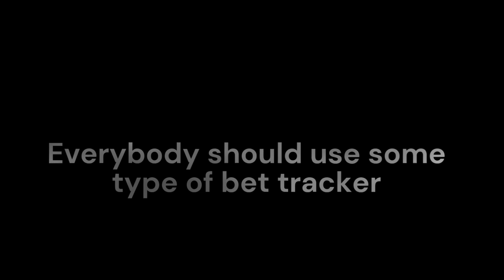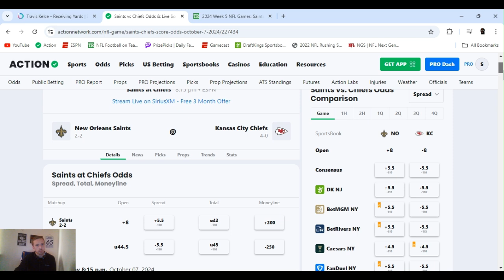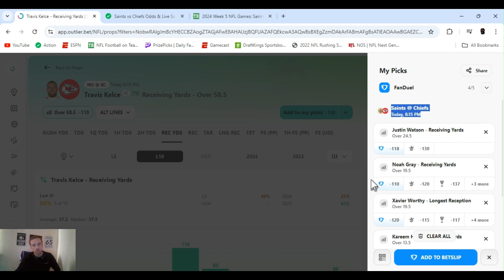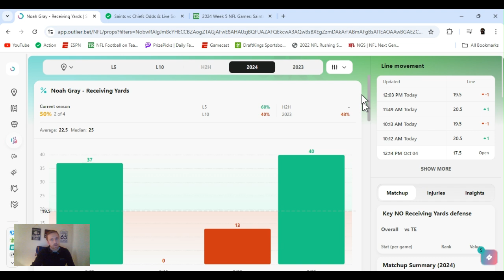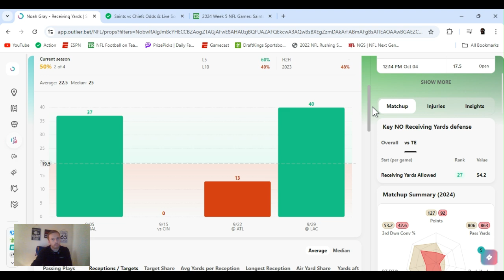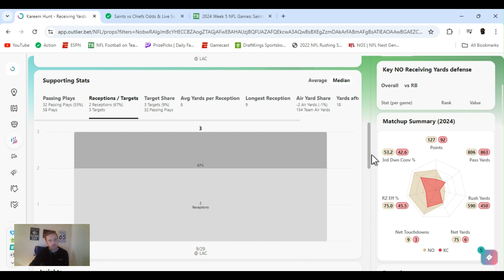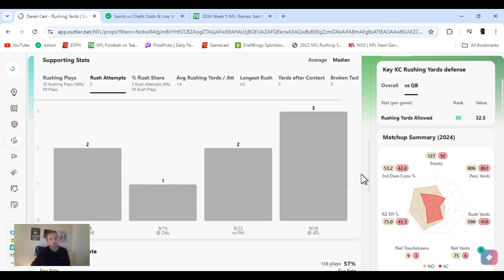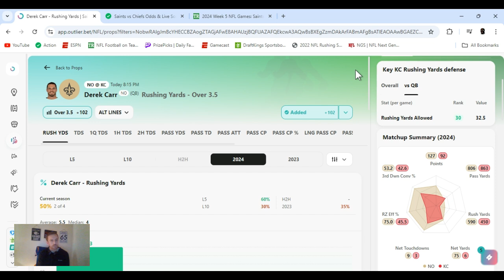NFL player props | NFL player props Today Monday 10/7/24 |Best NFL prop bets | Monday Night Football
NFL  best bets for Today October 07, 2024 Monday  | In this video I I give you my favorite player props and predictions  from today's NFL slate |  Saints @ Chiefs  8:15 PM | Monday Night Football

         |   AceMoney-Sportsbook-Robbery   |